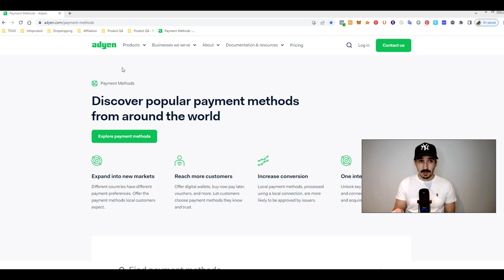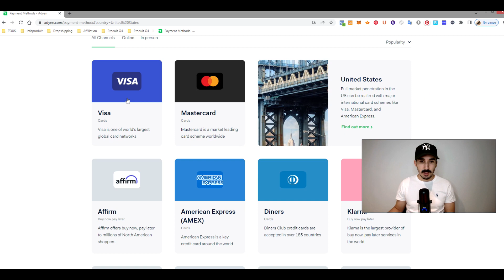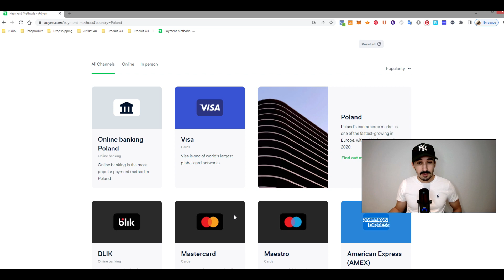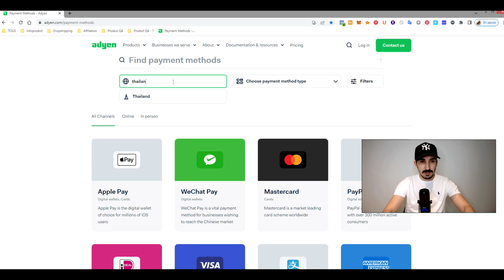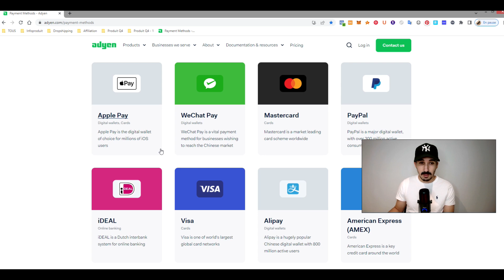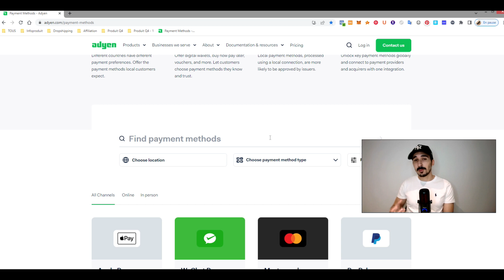Méthode de paiement par Pays | Marché inexploité dropshipping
- - -  Qui suis-je ?  - - -
💰  J’ai commencé le business en ligne en octobre 2017 avec le dropshipping. Il m’a fallu 6 mois pour décrocher ma première vente. Et depuis je ne cesse de grossir mes ventes, ainsi que le nombre de boutique en ligne entièrement optimisé pour le référencement naturel sur Google.